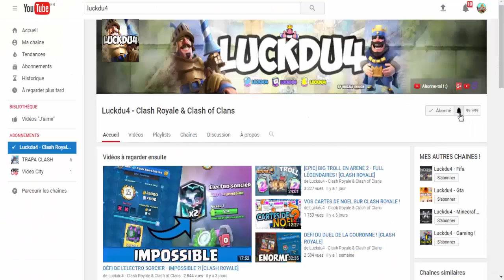CLASH ROYALE - DECK FULL LEGENDAIRE EN LIVE !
Bonjour à tous on se retrouve pour une vidéo sur : 'CLASH ROYALE - DECK FULL LEGENDAIRE EN LIVE !'

Bon Visionnage !

Clash royale, Hand Spinner, cr, coffre légendaire, carte légendaire